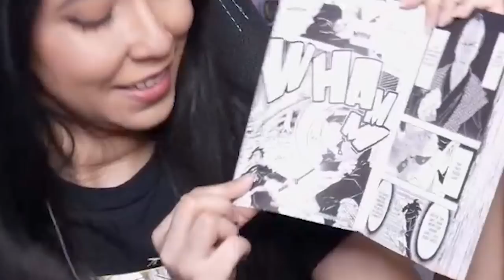LOVE HASHIRA!! 💗 | Demon Slayer Season 3 Episode 10 Reaction Swordsmith Village Arc!!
MITSURI KANROJI IS FINALLY HERE!!

Alezump
AlphaStiker
Andre
Andrew Landers
Anthony For
Anton
Arturo Velasco
Avery Lewis
Brandon Scott
Bujingrapha
Calisto Yew
Charlie G
Chris
Clayton Simpson
cocos
DarkDemon913
Danny Chavez
Elliott Clark
Eric Bamberg
Eve Boston
GG17
hyacinth
Ian Uter
Ignacio Javier
Irrelevant
Isael Caldera
I'll show myself out
J M C
Jargo
Jhaymie Abraham
kamicolo
Kyle Tolbert
La Pean
Le_Lng
Leggyboi
Lone Star Pirates
Luckwell
Luis Estrada
Matthew Cramerus
Matthew Stibbins
Mic Mac
Micah Steinhoff
MrWaffles64
Nathan Grenawalt
Pychomcdonald
QBTHEKING23
Raikiri29
Ryan Sy
Sammboeh
Scumunculus
Sleepy-san
Spell Crafter
StealthyMoogle
Subzero Anime
SunShine
Trekker
trilljordz
Yamomm1